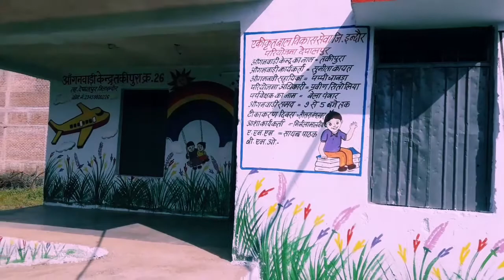Aanganwadi wall painting work